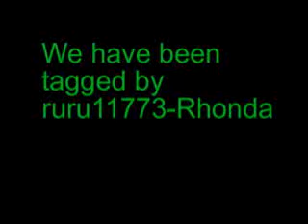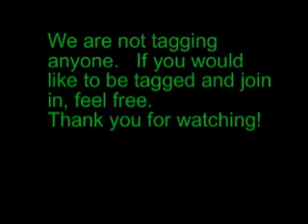Tagged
Thanks Rhonda!    hehehe